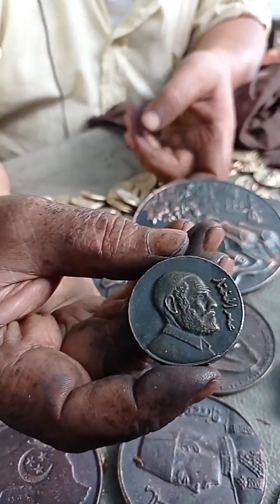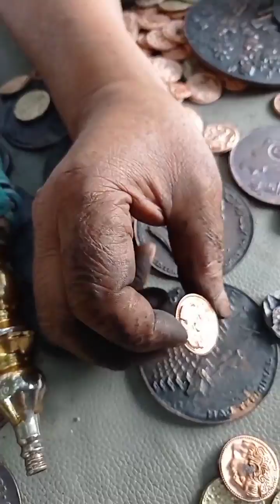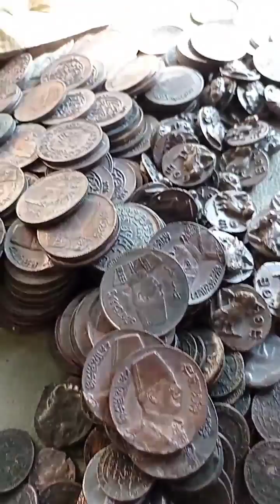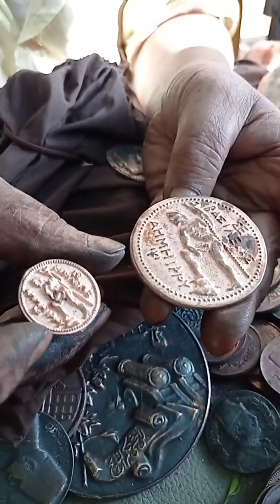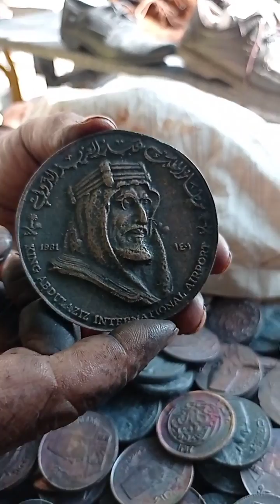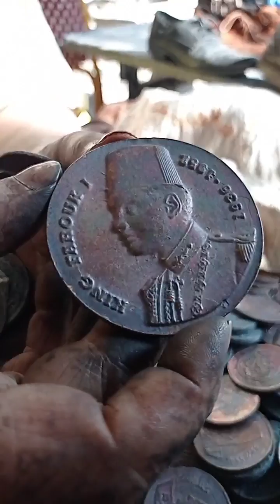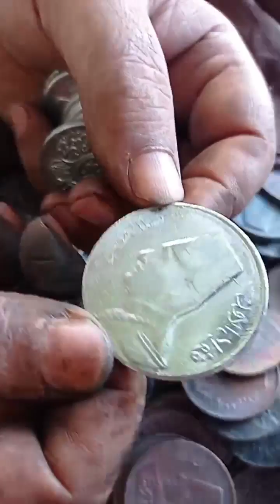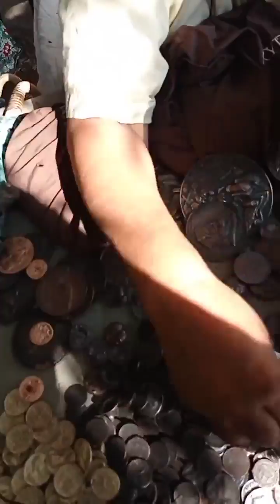عملة الملك أحمس تغزو سوق الجمعة الشيخ حسني عنده أغلى عملة في التاريخ محمد علي وعياله كلهم عندي